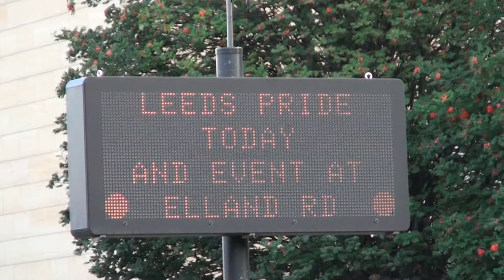5 Aug Sun will still shine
Just some things I saw while walking round the neighbourhood in the interest of fitness.